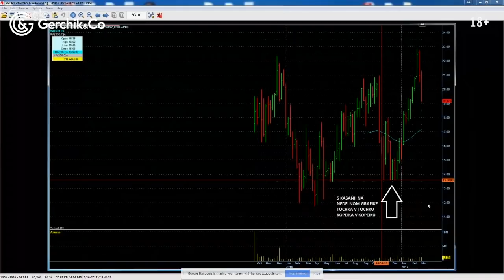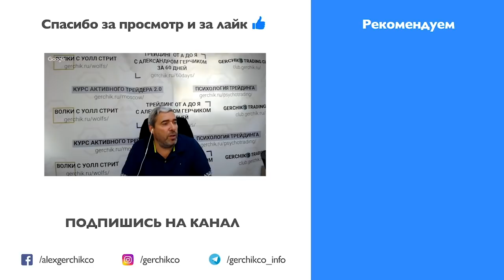КТО ТАКОЙ КРУПНЫЙ ИГРОК НА БИРЖЕ? Фрагменты "СПРАШИВАЛИ? ОТВЕЧАЕМ!" с Александром Герчиком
Нарезка с рубрики "Спрашивали? Отвечаем!" на тему Крупный игрок Кто такой крупный игрок на рынке? Как крупный игрок влияет на экономику? И что конкретно вам необходимо знать про крупного игрока на бирже  Александр Герчик детально рассказывал в рубрике вопросов ответов